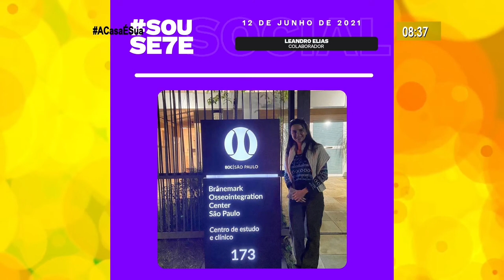Leandro Elias comenta Coluna Social do JP